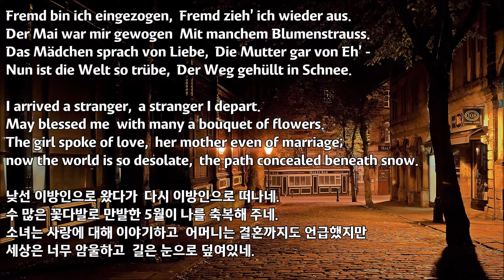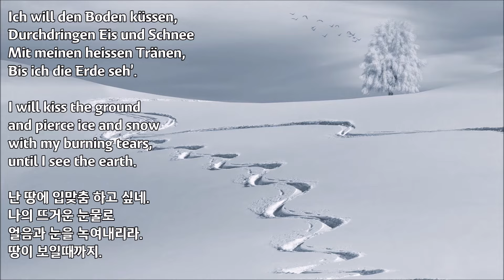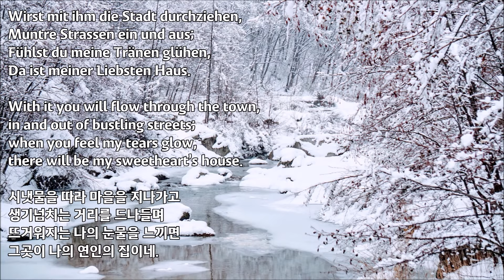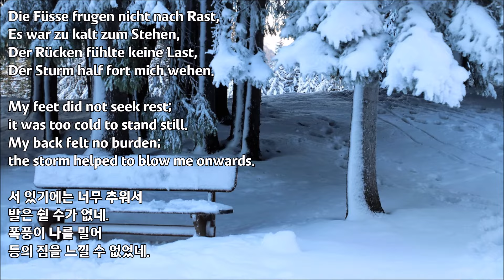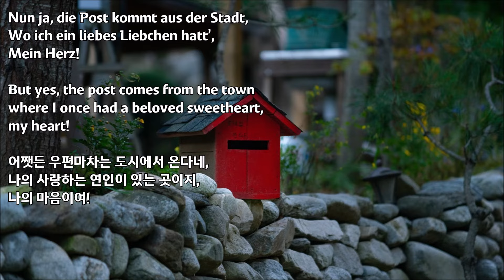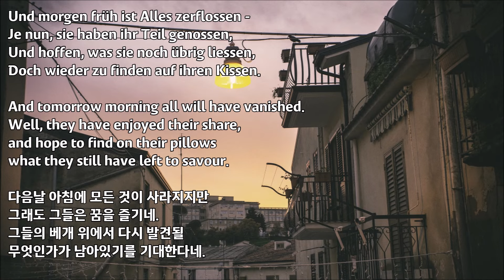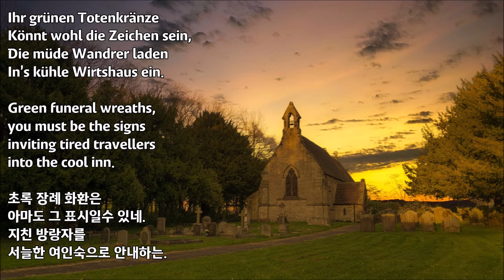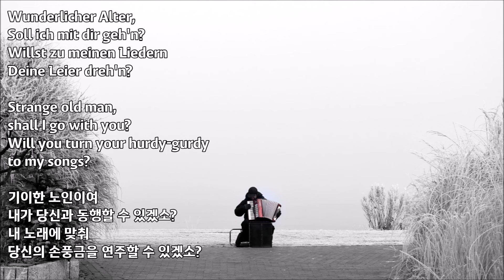슈베르트 [겨울나그네] 전곡 독어,영어,한글 가사 Schubert - Die Winterreise (Winter Journey) Lyrics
Schubert - Die Winterreise  (Winter Journey)  슈베르트 - 겨울나그네 전곡
독어 원문, 영어/한글 번역 입니다.

독일의 시인인 빌헬름 뮐러(Wilhelm Müller, 1794~1827)의 시에 슈베르트가 곡을 붙인 가곡입니다. 실연당한 남성이 겨울에 여러 곳을 돌아다니면서 느끼는 감정을 노래한 것으로 상당히 감정적이고 서정적인 곡들입니다.

Die Winterreise 를 직역하면 영어 번역인 Winter Journey인 겨울 여행,여정,방랑 등이 뜻에 더 가깝지만 겨울 나그네라는 뜻도 곡 전체의 내용을 음미하면 상당히 좋은 의역임을 알 수 있습니다.

00:01  01. Gute Nacht (Good Night) 잘 자요
05:35  02. Die Wetterfahne (The Weathervane)  풍향계
07:23  03. Gefrorne Tränen (Frozen Tears) 얼어붙은 눈물
09:59  04.  Erstarrung (Numbness) 동결(凍結)
12:56  05. Der Lindenbaum (The Linden Tree) 보리수  ← 가장 유명한 곡이죠 ^^
17:44  06. Wasserflut (Flood) 넘쳐흐르는 눈물
22:18  07. Auf dem Flusse (On the River) 시냇가에서
26:14  08. Rückblick (Backward Glance) 회상
28:37  09. Irrlicht (Will-o'-the-wisp) 도깨비불
31:28  10. Rast (Rest) 휴식
34:36  11. Frühlingstraum (Dream of Spring) 봄의 꿈
38:41  12. Einsamkeit (Loneliness) 고독
41:31  13. Die Post (The Post) 우편마차
43:52  14.  Der greise Kopf (The Grey Head) 백발
47:08  15.  Die Krähe (The Crow) 까마귀
49:16  16. Letzte Hoffnung (Last Hope) 마지막 희망
51:48  17.  Im Dorfe (In the Village)  마을에서
54:52  18. Der stürmische Morgen (The Stormy Morning) 폭풍의 아침
55:47  19. Täuschung (Illusion) 환영
57:21  20. Der Wegweiser (The Signpost) 이정표
1:01:40  21.  Das Wirtshaus (The Inn) 여인숙
1:06:33  22.  Mut! (Courage!) 용기
1:07:59  23. Die Nebensonnen (The Mock Suns) 환영의 태양
1:10:54  24. Der Leiermann (The Hurdy-Gurdy Player) 손풍금 연주자

영어번역은 에서 발췌 (English translation © Richard Wigmore)한 것이며

한글번역은 독어 직역 혹은 의미(흐름)에 맞게 의역한 것으로 영어번역과 다른 곳도 있고 오역이 있을 수 있습니다.